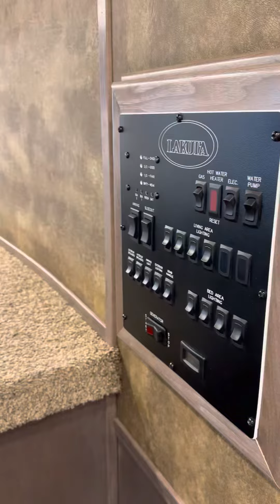2023 Lakota bighorn 8417